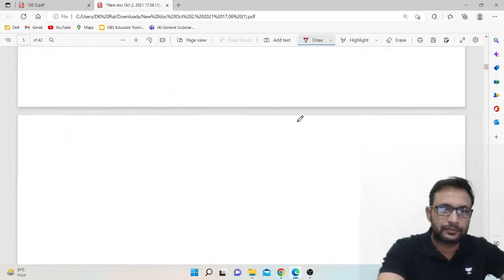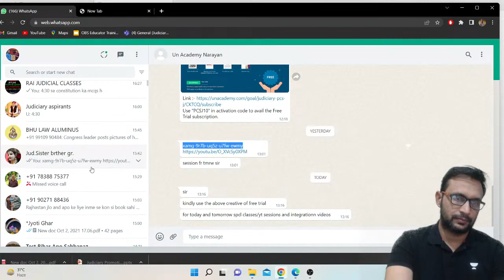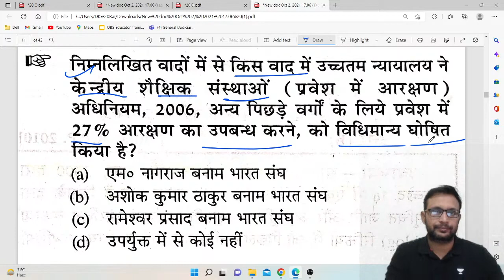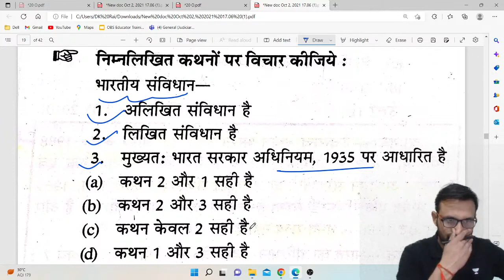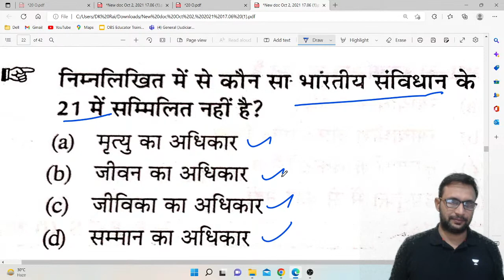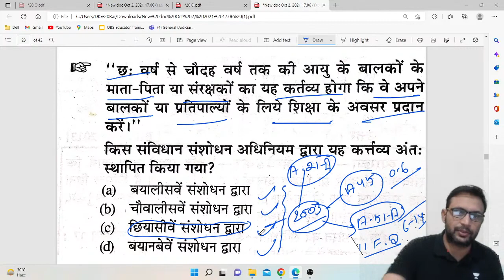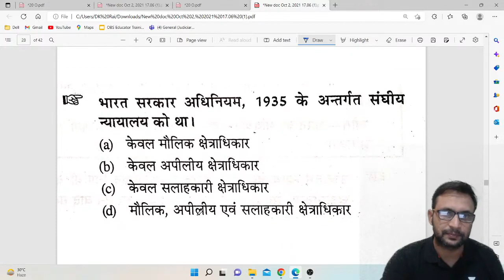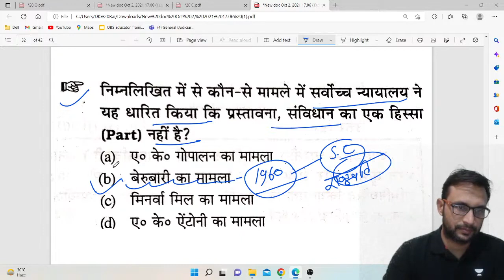SELECTED MCQs / PYQs of Constitution for || PCS J, HJS & APO || DK Rai